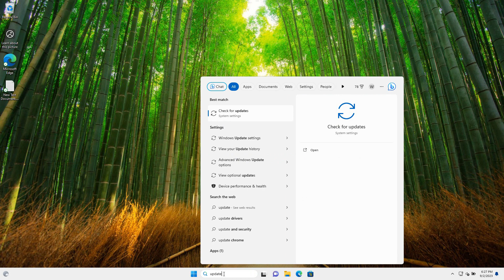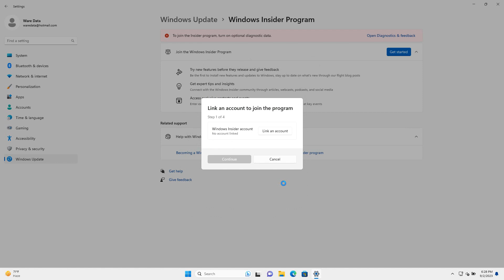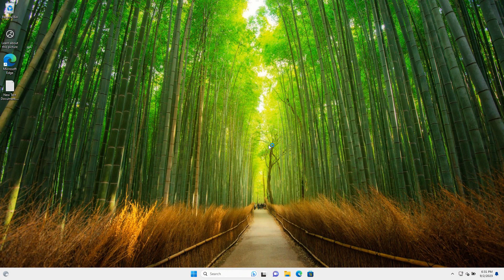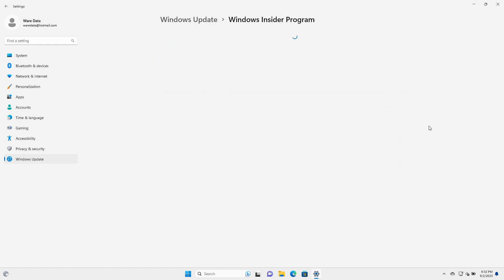How to Register Windows Insider Program on Windows 11 23H2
Tutorial How to Register Windows Insider Program on Windows 11 23H2. By registering as a Windows 11 Insider 23h2, you can of course choose channels such as the Dev Channel and Beta Channel to get Windows 11 updates before anyone else receives them, this Windows Insider is perfect for tech activists and fans of the Windows 11 operating system.